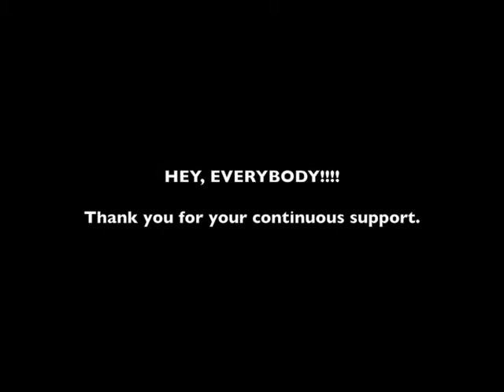What The Chuck RETURNS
Everyone has been askin' about ol' Chuck.  So here he is.  I hope you enjoy it!!  Chuck talks about all the updates on the topics he talked about in his first video.